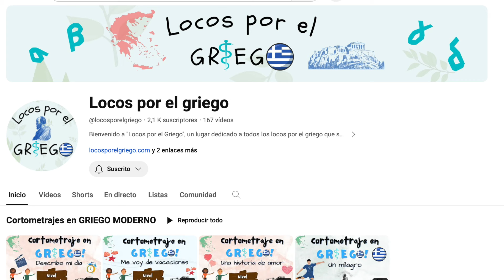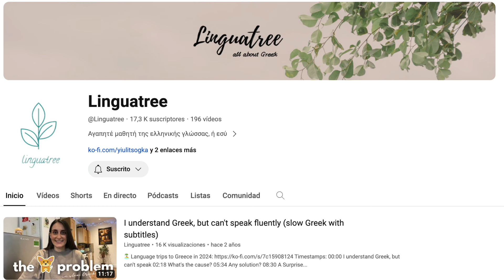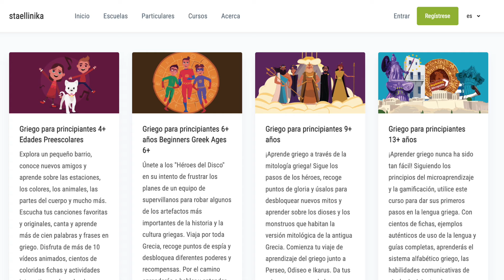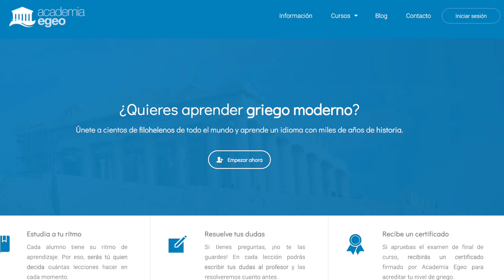RECURSOS GRATUITOS (O CASI) PARA ESTUDIAR GRIEGO MODERNO POR TU CUENTA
Gramática griega
Ejercicios para principiantes
Ejercicios para principiantes/Intermedio
Domina los verbos griegos
+300 adjetivos griegos
Mini historias griegas

🔹️ Páginas web 🔹️